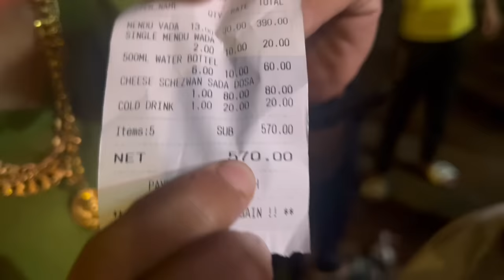243rd VLOG🤩 | दहिगावकरांचा राजा आगमण सोहळा🌺 | pahate 4 vajtaa😻| full dahigaonkar family